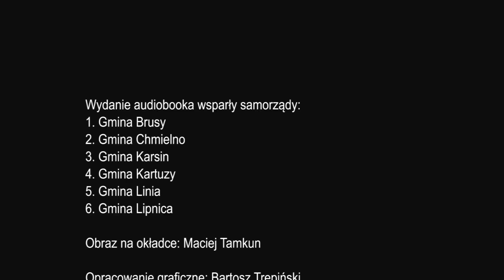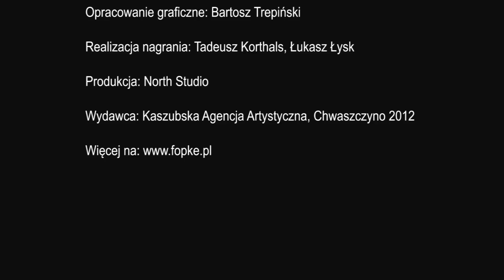Ò Panu Czôrlińsczim, co do Pùcka pò sécë jachôł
Kaszubska Agencja Artystyczna z Chwaszczyna poleca poemat Hieronima Jarosza Derdowskiego „Ò Panu Czôrlińsczim, co do Pùcka pò sécë jachôł" w interpretacji Tomasza Fopke

Po raz pierwszy w całości w empetrójce! 17 kwadransów po kaszubsku na wesoło! Słuchaj o szlachcicu Czarlińskim i jego przygodach jadąc samochodem! Spraw sobie i bliskim prezent!

Wydanie płyty wsparły samorządy gmin: Brusy, Chmielno, Karsin, Kartuzy, Linia i Lipnica.

Obraz na okładce: Maciej Tamkun
Opracowanie graficzne: Bartosz Trepiński
Realizacja nagrania płytowego: Tadeusz Korthals, Łukasz Łysk
Realizacja materiału video oraz muzyki: Tadeusz Korthals
Produkcja: North Studio
Wydawca: Kaszubska Agencja Artystyczna, Chwaszczyno 2012